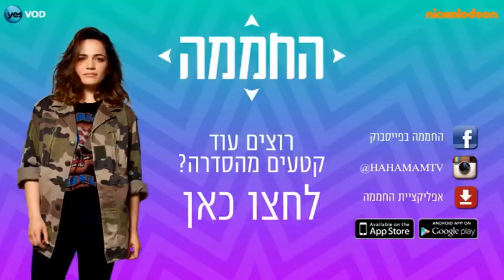החממה 3 - הרגעים הגדולים: דינה פוגשת את עומאר - ניקלודיאון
רגע לפני שהפרקים החדשים נוחתים! נזכרים ברגעים המותחים והמרגשים מהעונה השלישית של החממה!
החממה - סדרה מבית היוצר של גיורא חמיצר, רק בניקלודיאון לצופי yes
חמים על החממה גם ברשת:
פייסבוק החממה
אינסטגרם החממה
הורידו בחינם את אפליקציית החממה:
לאנדרואיד: